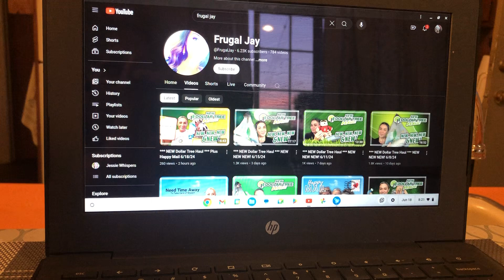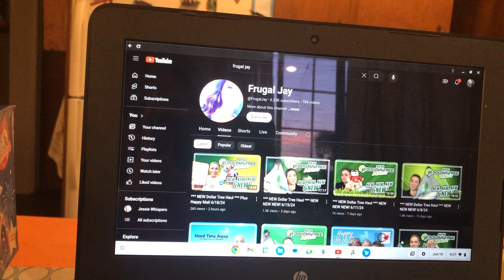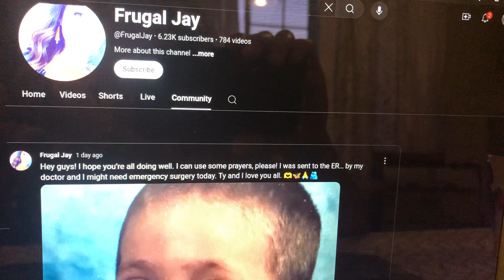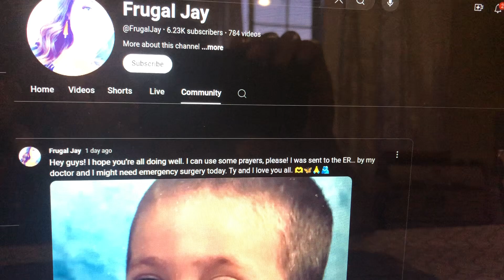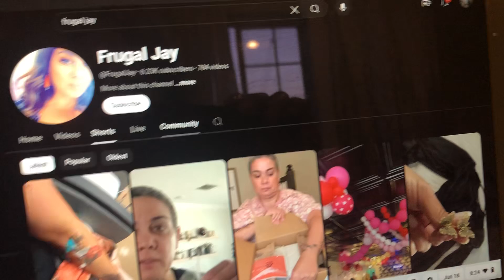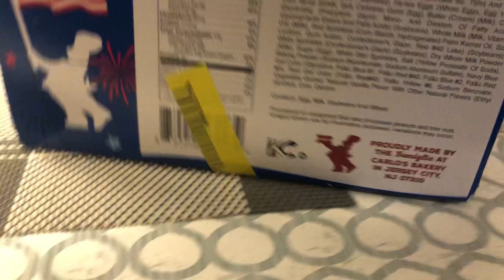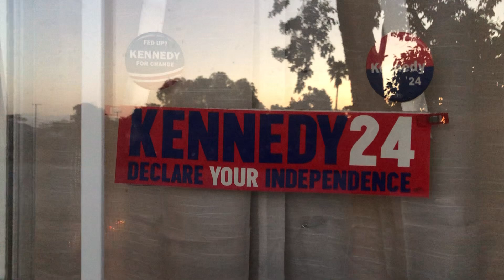July 4th Décor 🇺🇸🗽🧨 Pt. 2